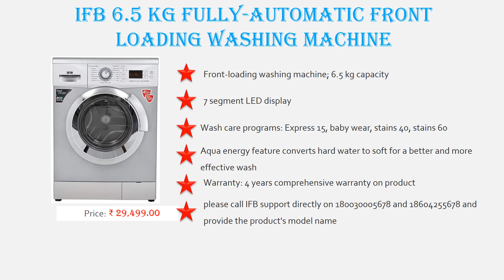Top 5 Best Washing Machine in India 2020 With Price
1. Bosch 7 kg Fully-Automatic Front Loading Washing Machine

2. Haier 5.8 kg Fully-Automatic Top Loading Washing Machine

3. IFB 6.5 kg Fully-Automatic Front Loading Washing Machine

4. BPL 6.5 kg Fully-Automatic Front Loading Washing Machine

5. Samsung 6.2 kg Fully-Automatic Top load Washing Machine